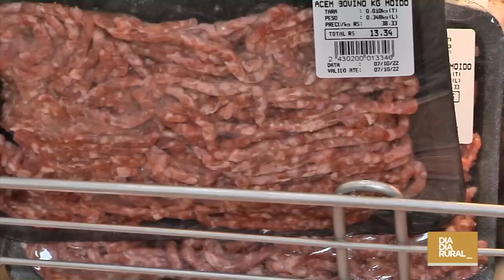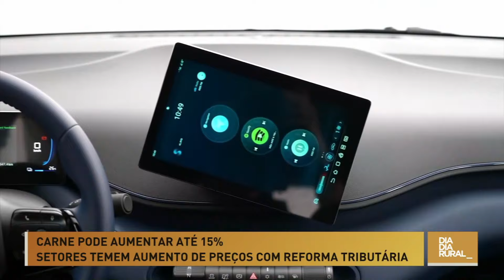Agritendências: Mercado Agrícola com Silmar César Müller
Confira os destaques desta segunda-feira, 08, do mercado das commodities agrícolas com Silmar César Müller!